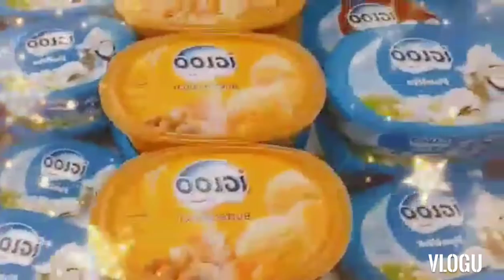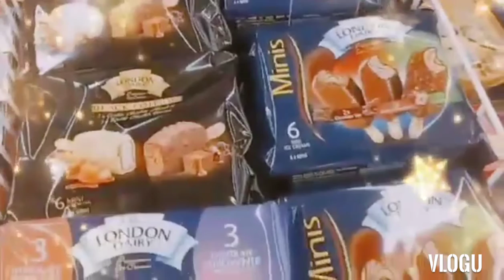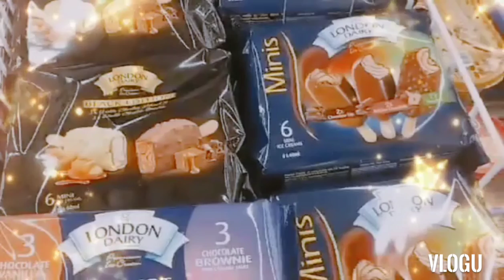ibang flavor ice cream